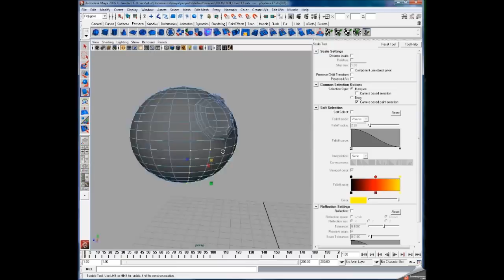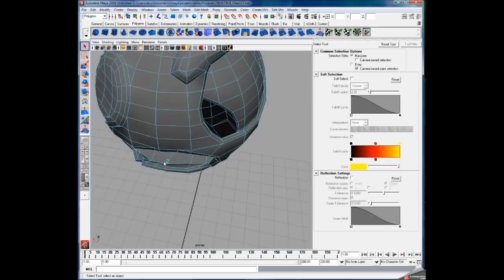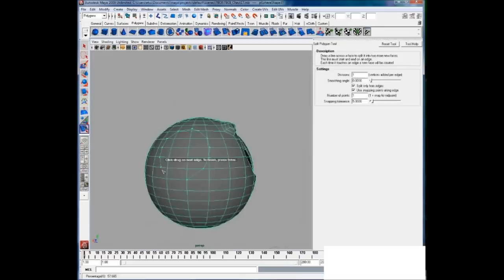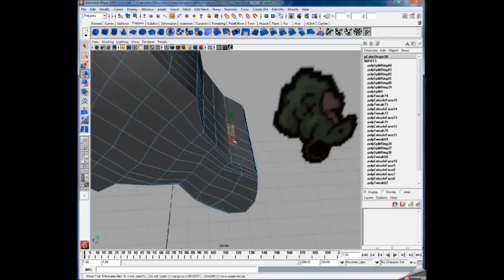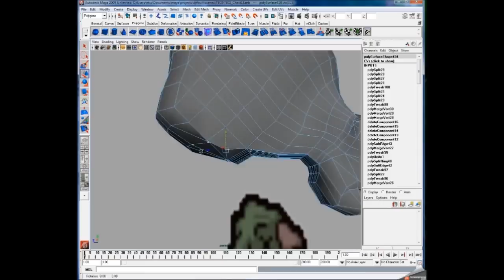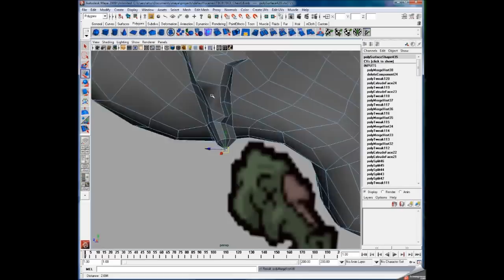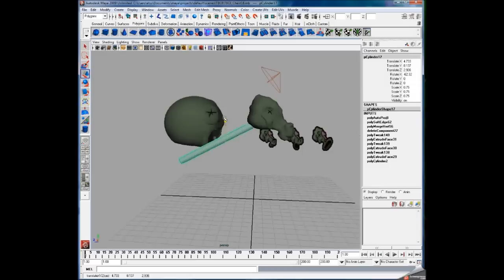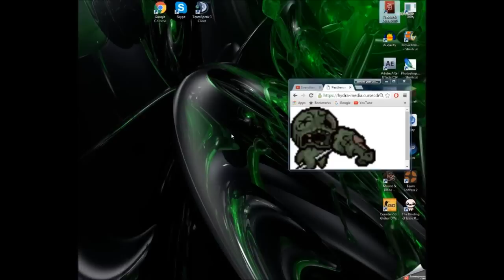3D TBOI: Speed Modelling Pestilence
Speed modelling of Pestilence, also update on things to come.

Screencapped with Screenpresso
Audio recorded with Audacity (sorry for crackles etc.)